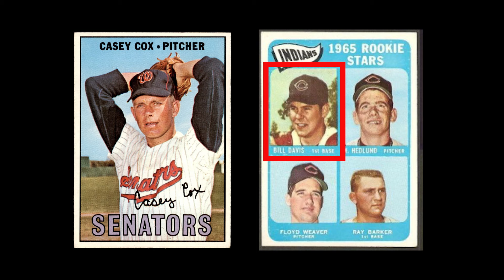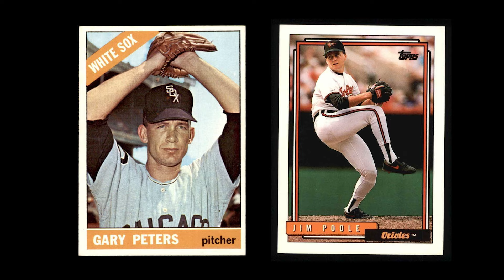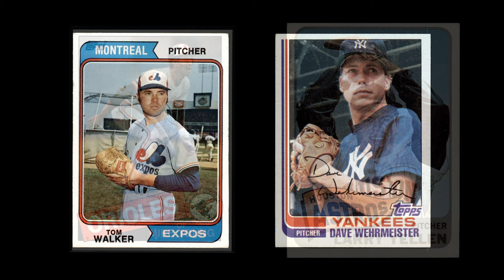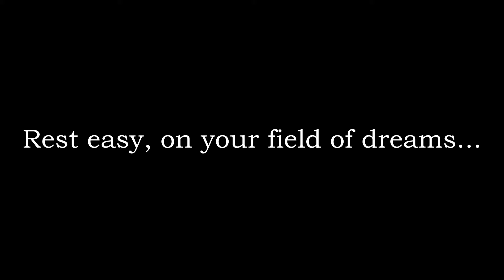MLB Baseball Players Who Died in 2023 - In Memoriam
Remembering those now playing on their field of dreams...